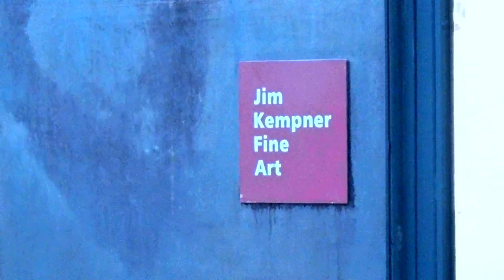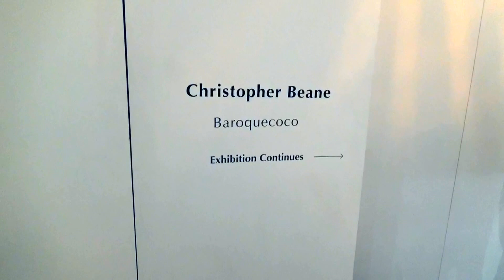JIM KEMPNER FINE ART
Artist: Christopher Beane
Exhibition Title: Baroquecoco
Exhibition Dates: September 26 - November 3, 2019
Gallery Link: